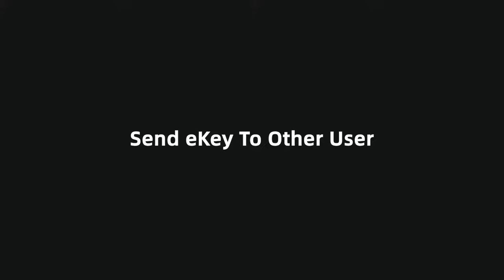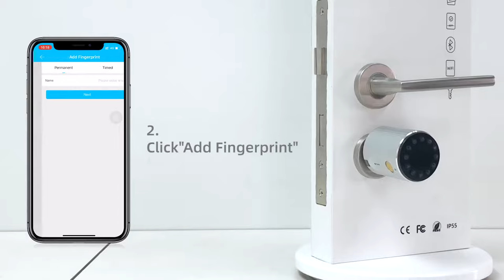TTLOCK APP Configure video for Liliwise Smart Cylinder C11B